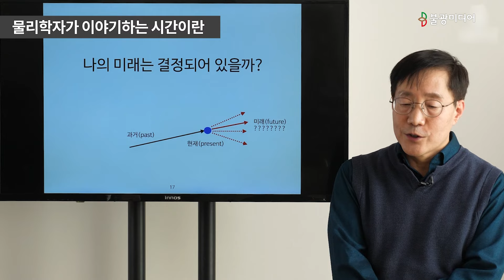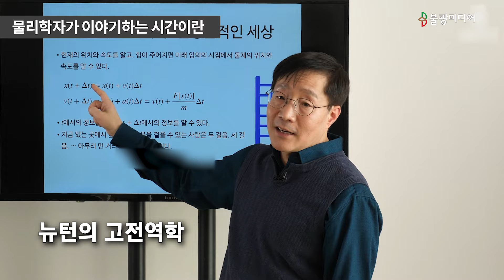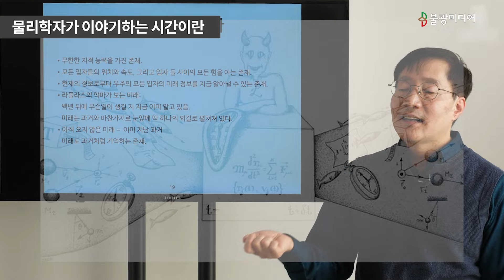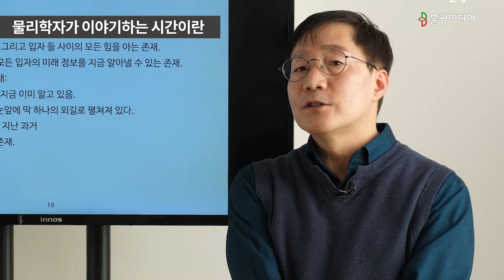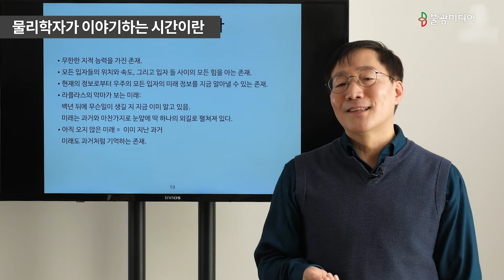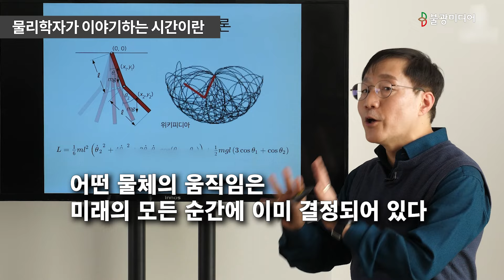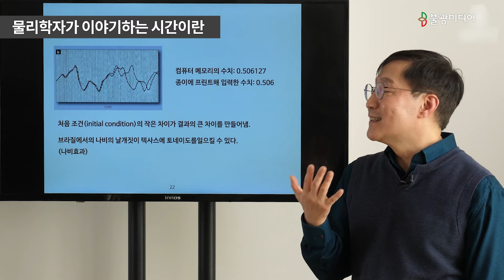성균관대 물리학과 김범준교수, 과학을 통해 미래를 알아낼 수 있을까?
시간이란 무엇일까요?
시간이 흐르는 것을 볼 수 있나요?
시간이 무엇인지 이야기할 수 있나요?

이러한 시간이 흘렀을 때, 앞으로 다가올 미래를 어떻게 예측할 수 있을까요?

성균관대학교 물리학과 김범준 교수님에게 그 스토리를 들어봅니다.